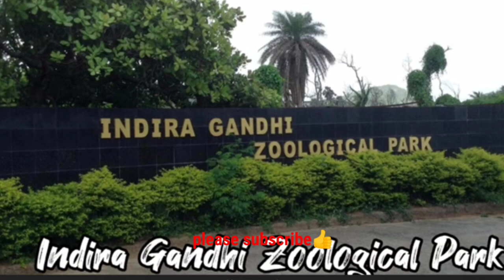top 16 places to visit in Vizag (visakhapatnam).Andharapradesh.chrb vlogs